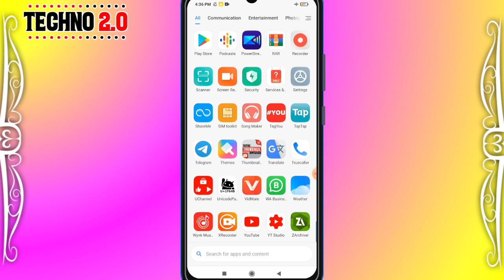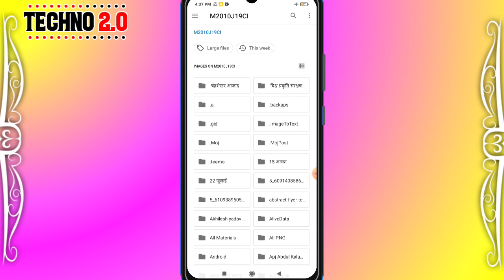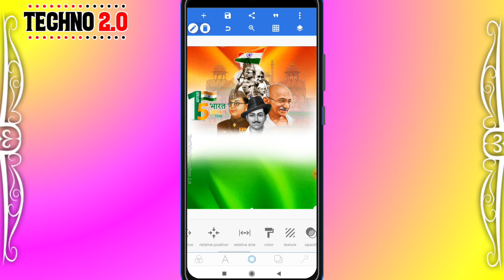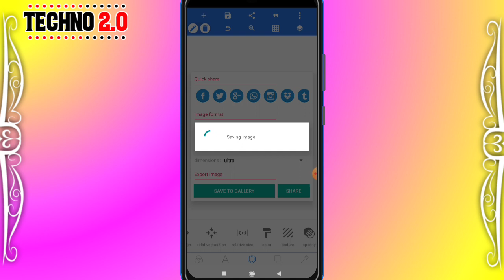स्वतंत्रता दिवस पोस्टर कैसे बनाएं/Independence day poster kaise banaye/Mobile Se Poster kaise banaye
स्वतंत्रता दिवस पोस्टर कैसे बनाएं/Independence day poster kaise banaye/Mobile Se Poster kaise banaye/techno 2.0.

Hello dosto is video me mai apko bataya hu ki kis tarah Se aap स्वतंत्रता दिवस Poster kaise bana sakte ho to is video ko pura dekhiye aur hai video achcha Lage to like kar ke channel ko subscribe kijiye.

My name is:- R B Yadav (Rambhay)

:Copyright Tage.. Techno 2.0 Your Queries:-